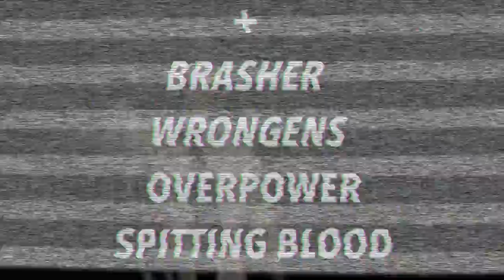Attitude Festival - Trailer #1 - On the House Music - January 24, 2021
Attitude Festival - Trailer #1 - Like this video? Come see thousands more at the Net's largest, uncensored, completely d.i.y. music video site, BlankTV.com!

Artist City, State, Country: Bristol, England, UK

Artist Bio: Check out our official 'Attitude Festival Warm-Up Playlist' on Spotify to get yourselves in fighting shape for the event
Attitude Festival 2021, hosted by On the House Music
24th January – The Exchange, Bristol
£15 advance, £20 on the door. Limited to just 250 tickets, no reserves.

"Artists that put 'perform back into 'performance'. Hand-picked by over 60+ music industry guest reviewers based on their energetic live shows, on-stage presence and ability to command even the most unruly of crowds. Punk, Rock n' Roll, Hardcore, Blues – all mashed together to make the most intense day of your cheeky little lives.
You want to be entertained? You think underground music is going stale? You've clearly not seen any of these bands before." – On the House

Altern8: Rock/Metal/Alternative Club Nights
We've invited our pals at Altern8 up from the shire to bring their crazy rock, metal and hardcore DJ sets up to Bristol for one night only! Get some of the best alternative bangers between some of the best underground talent in the scene today. What a banging party this is going to be!

Director Name: Marcus Osborne